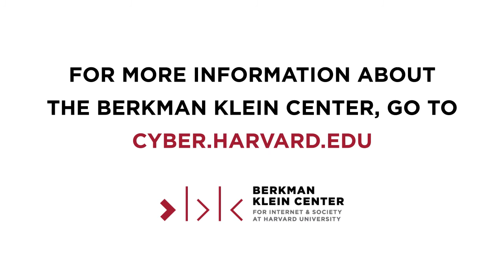Ethan Zuckerman on Mistrust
Even before the storming of the US Capitol, mistrust in institutions like the press and the federal government was challenging the civic fabric of America. In Ethan Zuckerman's new book, "Mistrust", he explores the deep roots of this mistrustful moment and examines ways individuals can make social change whether or not they have faith in institutions. In conversation with legal scholar and human rights expert Martha Minow, the discussion considers how movements like Black Lives Matter and Me Too are forcing changes in institutions that may lead to rebuilding trust.